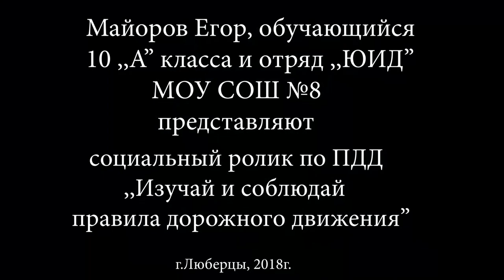Социальный ролик по ПДД / МОУ СОШ №8 / ЮИД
Майоров Егор, обучающийся 10 ,,A" класса и отряд ЮИД МОУ СОШ №8 представляют социальный ролик по ПДД

,,Изучай и соблюдай правила дорожного движения"

г. Люберцы, 2018.